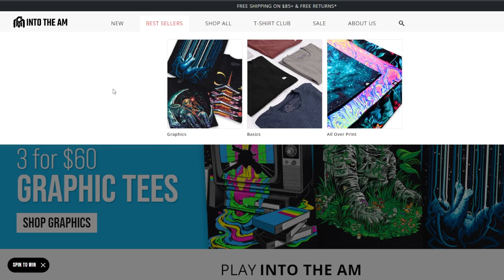World 2-Sun Mario 3's EASIEST Level To Master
Chapters:
0:00 Intro
5:24 intotheam AD
6:31 Continued Content

I hope you all Enjoyed and LEARNED SOMETHING please for the love of all and everything learn something!